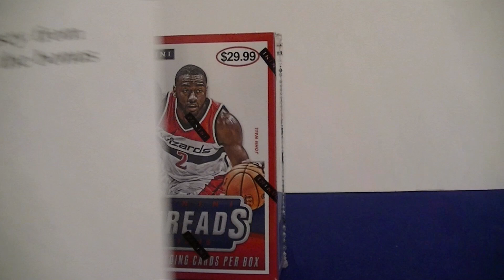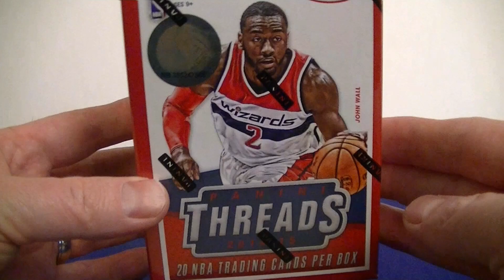** CLOSED** February Group Break Giveaway